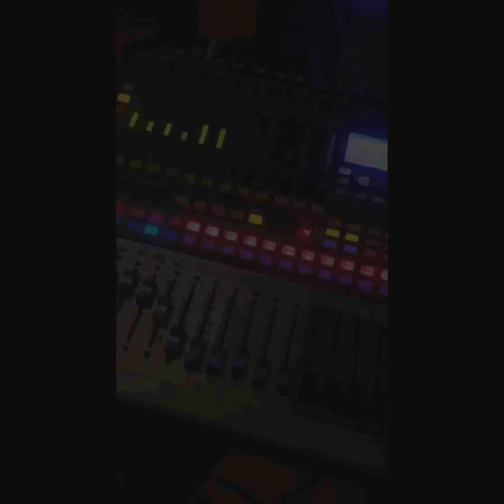Maxx Palmer with George & the Liabilities - hidden in the spotlight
housegig performance